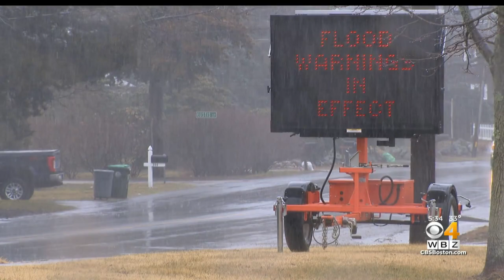Nor'easter batters Marshfield with wind and waves